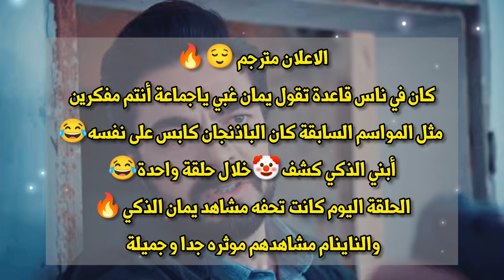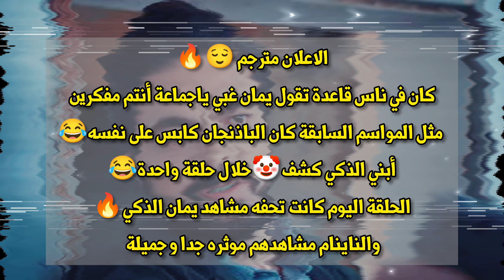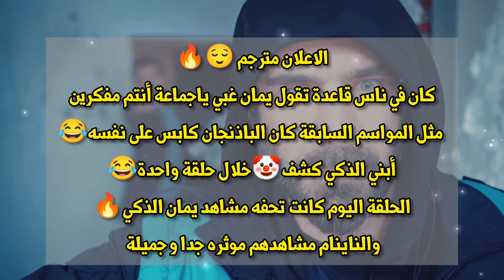ترجمة حرفية لإعلان الحلقة 609 من مسلسل االأمانة